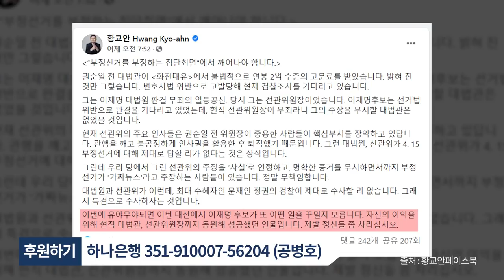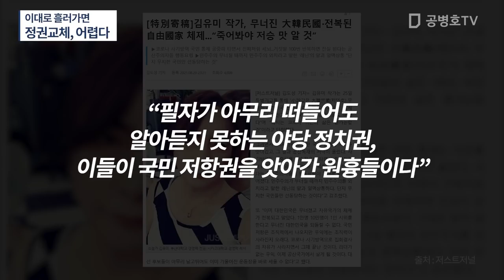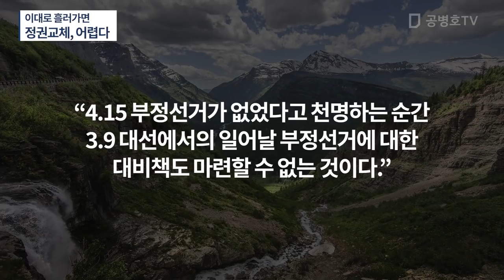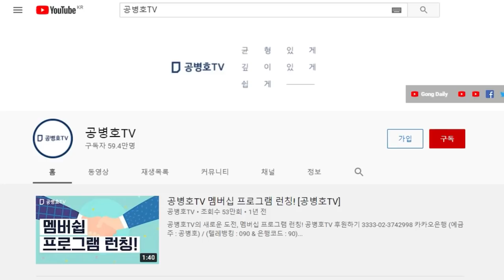이대로 흘러가면 / 정권교체, 어렵다 / 작가 김유미 씨의 엄중 경고 / 많은 사람들이 걱정하는 바를 잘 담아낸 지적 / 기울어진 운동장에도 승리할 수 있다는 우둔함 [공병호TV]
Bitcoin : 3MTW849AkP2ftLeSK2teZHMmzLu7Z83s9U